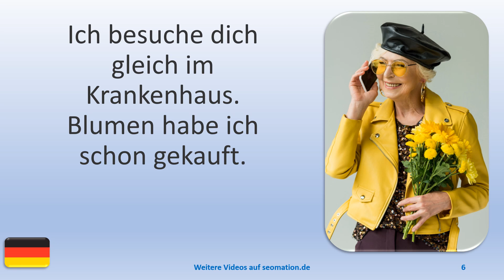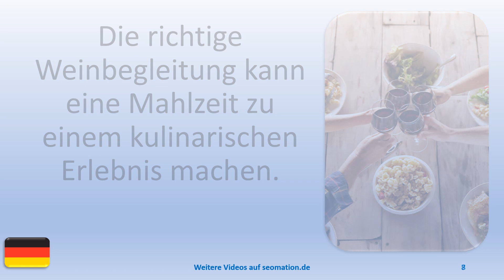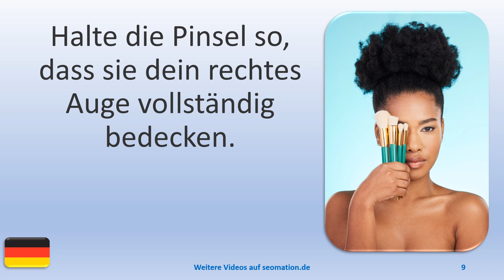▶️12532▶️Ich lerne Deutsch mit Texten und Bildern in unterschiedlichen Situationen. Lies Info unten!